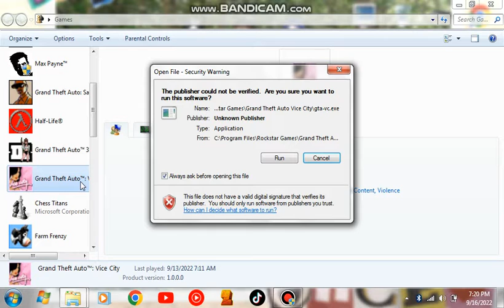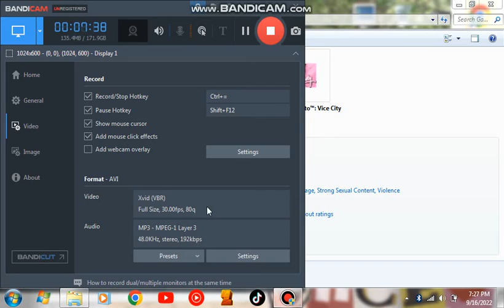Grand Theft Auto: Vice City Gameplay via HP Mini 110-3100 (No Mods)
I planned to run it via DXWND, but it don't support windowed mode anymore. So, i was forced to run it normally. And BTW, seizure alert! The HUD is flickering due to recording configurations.

Executables used:
Grand Theft Auto: Vice City (1.1 Version / Steam 2008 Version)
Bandicam (Unregistered)
Microsoft Windows Explorer

No mods were used even it's the steam version of the game

UPDATE: PHISHING SPREADS EVERYWHERE!
Due to this issue, i will stop creating video tutorials, it's not safe to download pirated games anymore. Here are the recommended tips:

1. Download the game only via Steam, Epic Games, or buy a physical copy.
2. Don't trust any links (specially the famous MediaFire links).
3. Beware of ads. (even if it's legit)